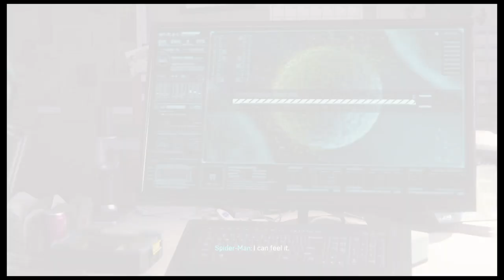🔴Highlight: SPIDERMAN WHERE YOU'RE CLOTHES AT // KilljoySince2017🔴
*WE’LL CARRY ON*

love gaming,funko pops and kpop